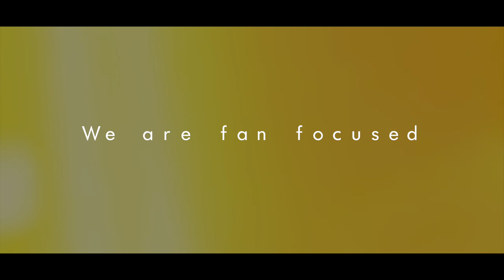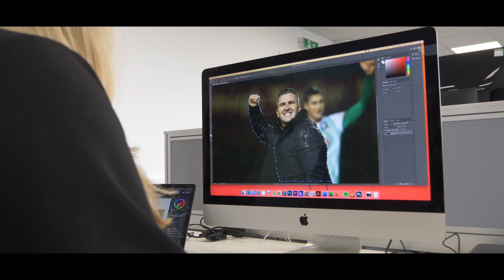💚 This is your club, this is our club.....We Are Argyle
Circumstances may separate us, but we'll be back together soon.

This is your club, this is our club.

We Are Argyle